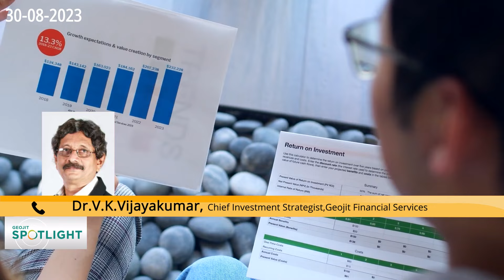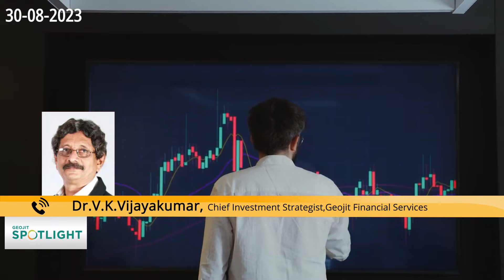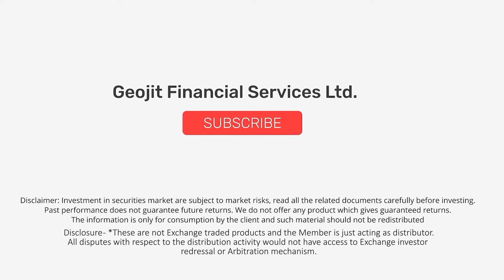Rally in these stocks is not a positive sign| Inflation|Asset allocation| Geojit| Dr.V.K Vijayakumar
Geojit's Chief Investment Strategist Dr. V.K. Vijayakumar shares his market outlook amidst a deficient monsoon raises concerns of rising food inflation.